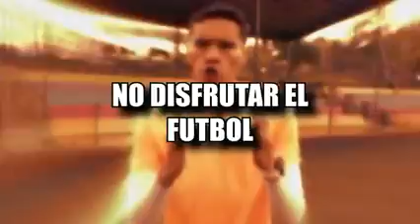ERRORES COMUNES que EVITA que SEAS un FUTBOLISTA PROFESIONAL 🙅🏻‍♂️⚽️ TUTORIAL de FUTBOL | RESUBIDO